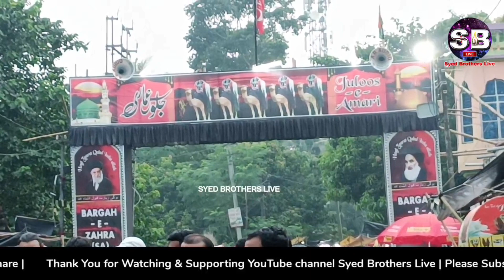Juloos e Amari 2023 Salua Bengal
@Markaz E Aza  @MAQSAD E HUSAIN a.s  @Fiqah-E-Jaffaria  @Azadari Chitora  @GRAFH AGENCY LUCKNOW  @Imambargah Ali Reza  @ALI CD CENTRE
@Allama Syed Shahenshah Hussain Naqvi Official  @Maulana Kalbe Jawad  @Bengali Shia  @Syed Nasar Abbas  @World Azadari110 Official  @JAUNPUR-E-AZA  @Abbas Video Jalalpur  @Abbas Video Jalalpur Live  @Azamgarh Azadari  @GHAZIPUR AZADARI LIVE 🔴  VIDEO  @Calcutta Azadari  @Kamran Meerza  @Nadeem Sarwar  @Ali Safdar  @Syed Raza Abbas Zaidi  @Syed Shujaat Abbas Abedi  @Shadman Raza Official  @Farhan Ali Waris  @Hussainiat Tv  @HUSSAINI AZADAR PRODUCTION  @Hussainiat Tv  @Azadar E Hussaini Jalandhar  @World Azadari Network  @Shabih Gopalpuri Official  @Azadari Susundi  @Ya Zehra TV Network - Bangalore  @Bangladesh Azadari  @Ya Zehra Tv Bangalore Channel 2  @Hussaini Azadari Ali pur  @AGM OFFICIAL ‎@SabeelMedia_in  ‎@SabeelQuran  ‎@ZameerAbbasJaffri